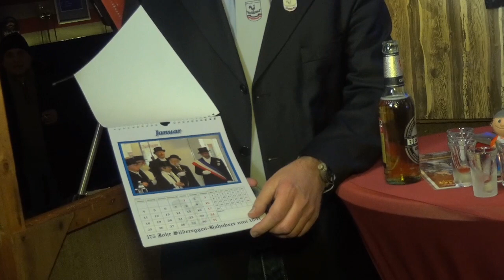Dithmarschen TV - Live aus dem Schweinestall Folge 10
In unserer 10. Folge sind zu Gast: Guido Thomsen, 3. Föhrer der Süderegge Heide und Jürgen Petersen, Vollblut-Musiker aus Schalkholz, der in dieser Sendung u.A. für musikalische Unterhaltung sorgt. Moderator: André Heinrich. Aufgezeichnet im L1 in Heide.